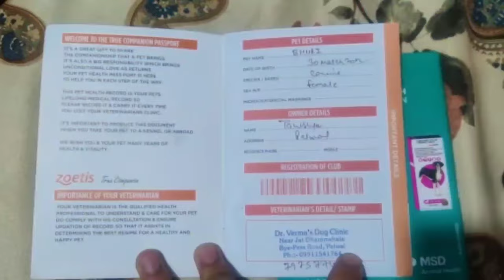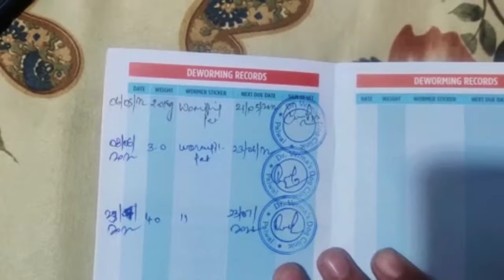Parvo Virus से अपने Dog को कैसे बचाए | Parvo Dog Virus Symtoms | Parvo Virus Treatment In Hindi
Parvo Virus Se Dog Kaise बचाए,
Parvo Virus का Treatment l,
Parvo Virus Full Treatment Kaise kare,

हेलो दोस्तों मेरा नाम है कान्हा,

मैंने आप लोगों को आज की इस वीडियो में यह बताया है कि किस तरीके से आप अपने डॉग को Parvo वायरस से बचा सकते हैं और साथ-साथ दोस्तों मैंने आपको यह भी बताया है कि Parvo वायरस आपके डॉग को किस किस तरीके से हो सकता है और किस किस तरीके से आप अपने डॉग के वायरस को पहचान सकते हैं कि क्या इसके लक्षण है और साथ-साथ दोस्तों इसको अपने डॉग से किस तरीके से दूर किया जा सकता है और अपने डॉग को एक हेल्थी डॉग बनाया जा सकता है इस वीडियो में मैंने आपको सारी बातें बताइए आशा करता हूं कि आपको यह हमारी आज की वीडियो जो मैंने पारो वायरस के ऊपर बनाई है उसको बहुत अच्छी जानकारी मिल जाएगी इस वीडियो के माध्यम से मैंने आपको सारी चीजें बताइए किन किन चीजों से Parvo Virus को ठीक किया जा सकता है

धन्यवाद 🥰